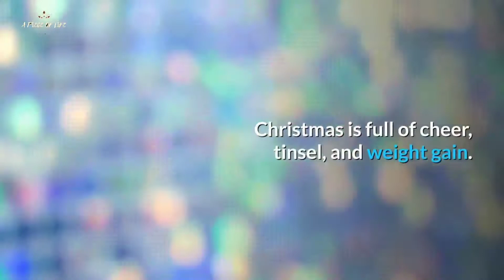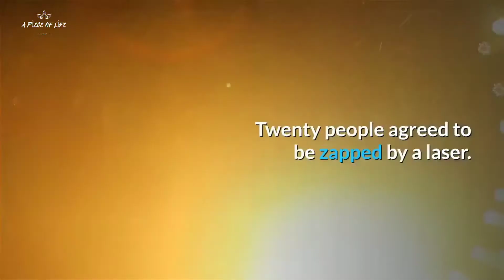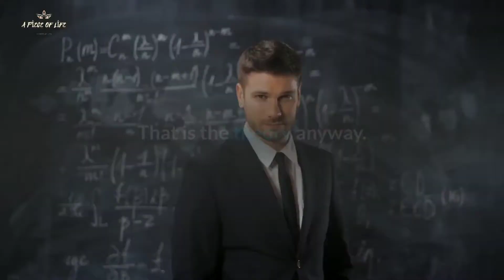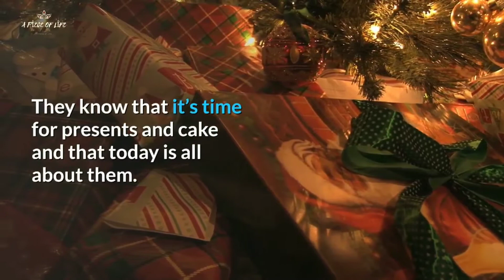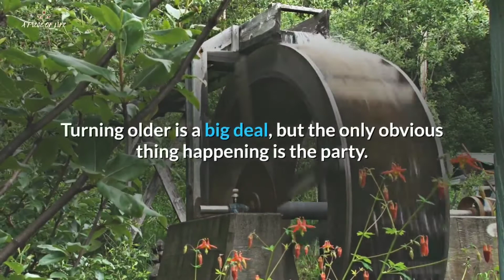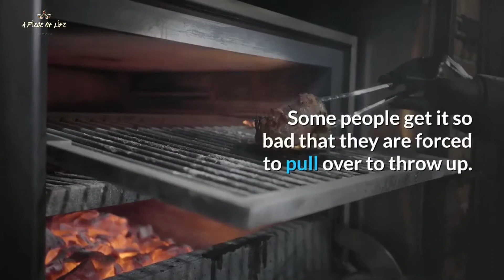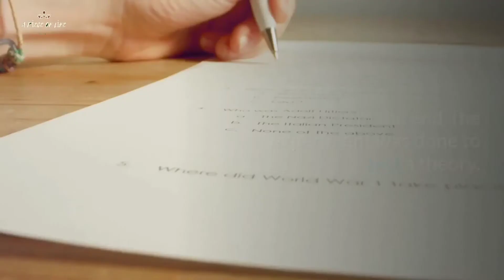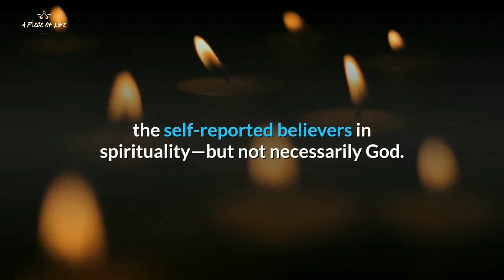TOP 10 SİMPLE THİNGS THAT MESS WİTH THE MİND - MİND AND SOUL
We will continue to work with determination today and from now on to collect information in every field regarding Science, Technology and Life and to present you professionally.  We wish you a happy life.  :)